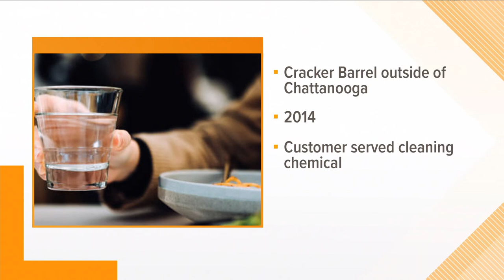Cracker Barrel to pay $3.6 million to Tennessee man after lawsuit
The lawsuit said it happened in 2014 in Marion County when William Cronnon was served a glass with chemicals.